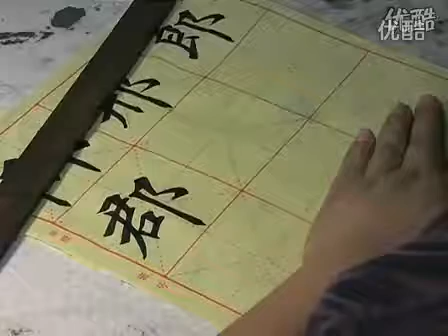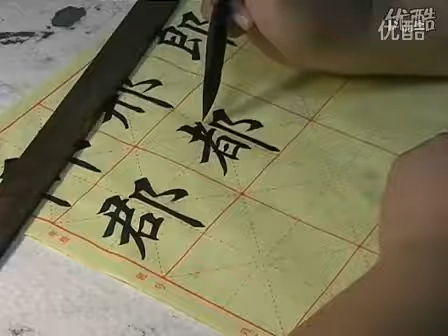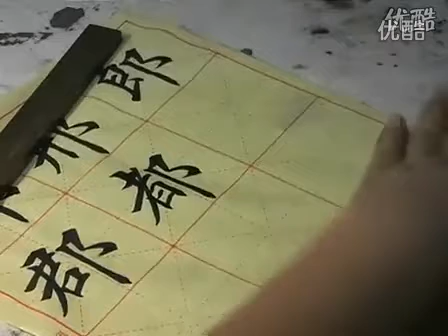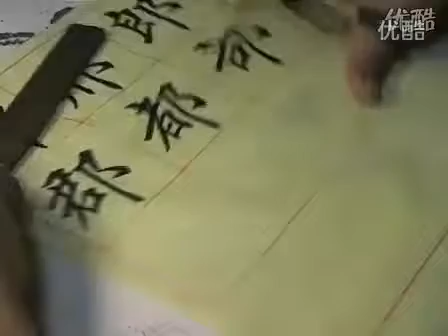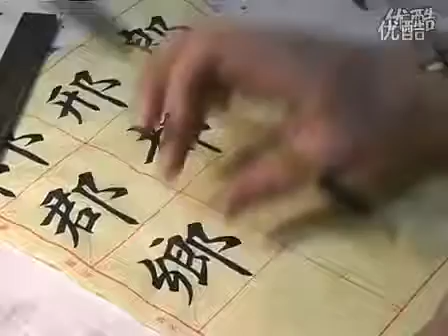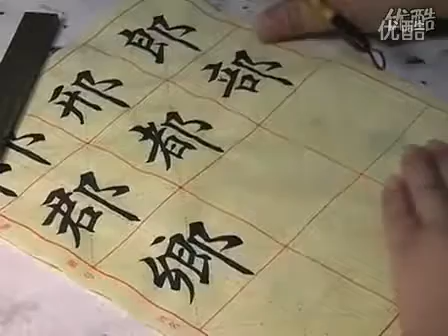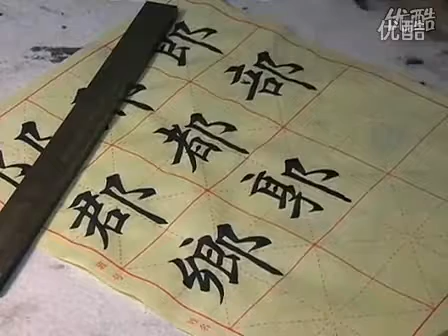田雪松基本筆劃講解——第十八講 偏旁部首右耳刀旁